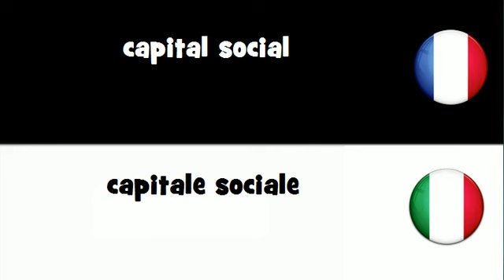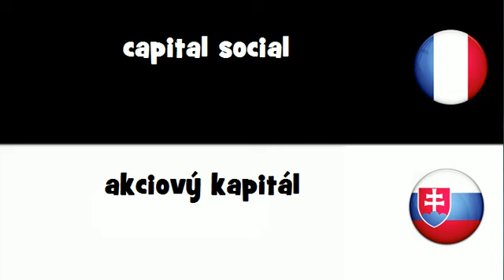Dites le en 20 langues # capital social